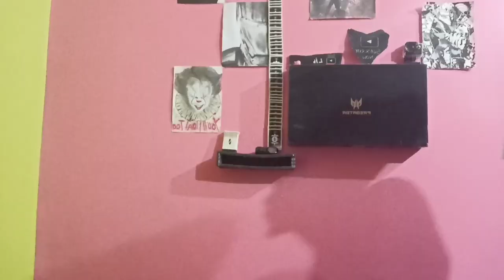When MLBB player lose a match badly 🔥😂\ Sunday with Lib Gaming \ Let's Roast \ Manipur , 🇮🇳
⭐SUNDAY WITH LIB GAMING⭐

Thank U for watching Bros! ❤

If u like the Video click the "Like"👍